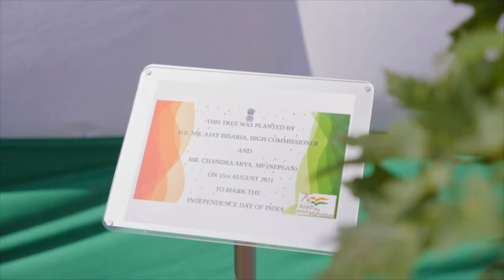75th Independence Day Celebrations at the Chancery - 15 August 2021